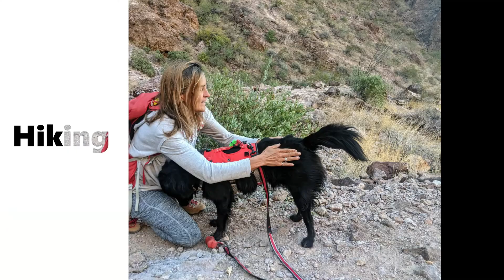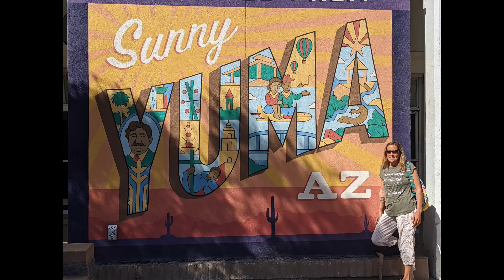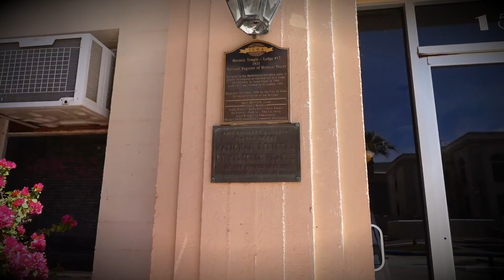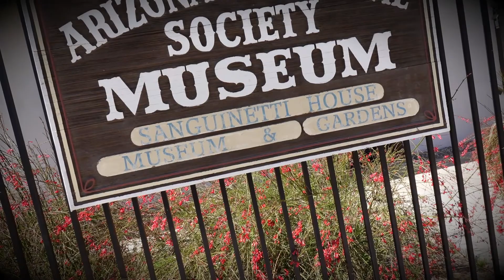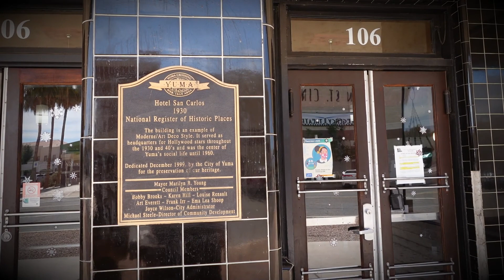Birthday Fun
In this video we celebrate Kandi's 50th birthday with lunch and a scavenger hunt.